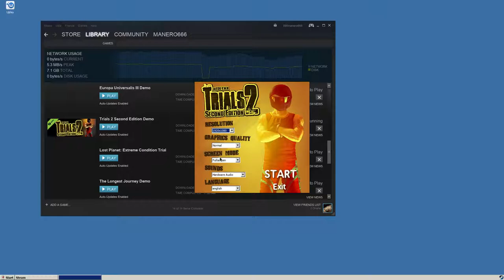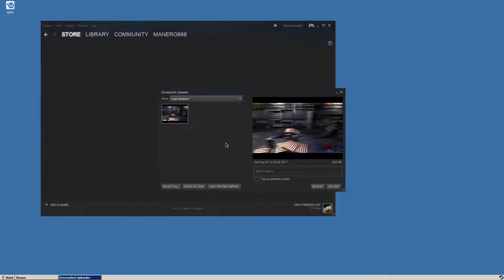Trials 2: Second Edition ·· Linux Gameplay Using Wine Gallium Nine